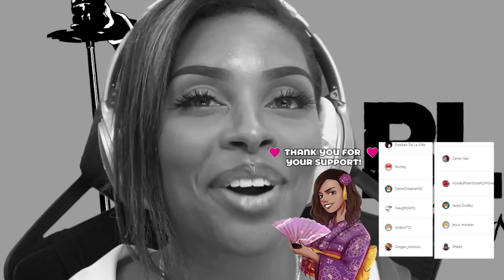BLEACH TYBW EPISODE 6 REACTION | THE FIRE